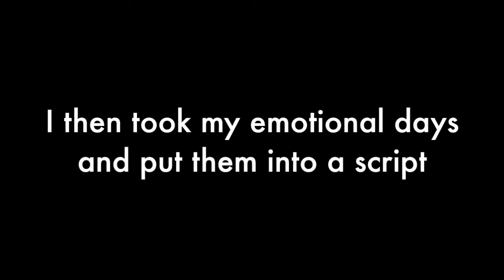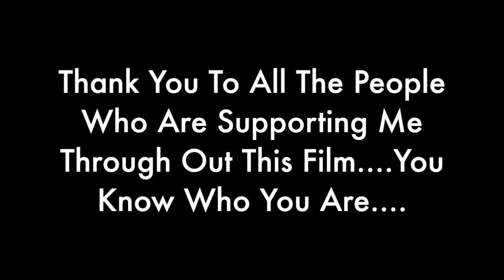HowFast The Scarlett | Emotional Real Life Story Trailer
The teaser trailer and explainning my emotional story. This video is dedicated to the people who feel they have no where to go, we are here for you

To be in one of my QnAs be sure to give me a question in the comments down below or send me a question on twitter and ill put it in my QnA- Twitter- @phoenixkid3

I check my emails alot.